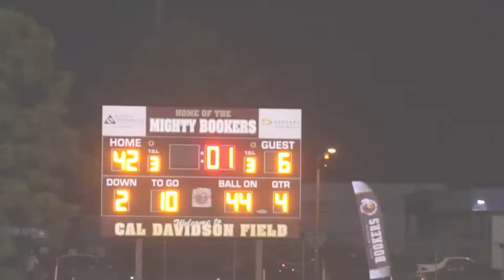Bookers vs Lakeland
Booker T High School starts 1-1 vs Lakeland High School.
Directed/Edited by DamienDeShaun of TunaFishIsGoodTFIG

FINAL SCORE:

Bookers   42
Lakeland   6